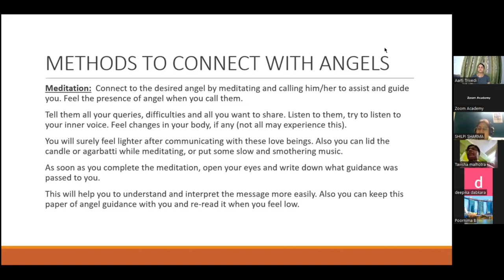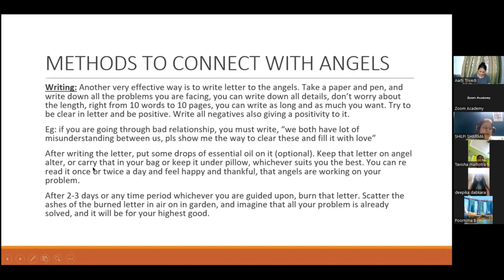Methods To Connect with Angels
Here are five ways to communicate with your guardian angels every day:
1. Pay attention to intense emotions or physical sensations you feel out of the blue.
A physical sign might be getting goose bumps or feeling a slight breeze brush past you. Emotionally, some people feel an overwhelming sense of love and support wash over them.
2. Dig into unique sounds.
Hearing a buzzing in your ear can be a sign that angels are trying to connect with you. Start to notice when this happens and see if you can find a pattern. Does it always happen at a certain time of day? Does it happen when you're stressed? It could be your angels reminding you to calm down. (Keep in mind that if this buzzing persists for hours, though,
3. Show gratitude for lovely smells that arrive out of the blue.
If you experience an unexpectedly beautiful smell and can't figure out where it is coming from, then perhaps an angel has dropped by to freshen up your day.
4. Don't dismiss unexpected tastes of sweetness in your mouth.
The taste of sweet nectar in the mouth is a wonderful sign that your energetic vibration is heightened, especially during meditation. The higher our vibration, the easier it becomes to connect with angels.

5. Envision angels in your mind's eye.
While many people struggle to see angels with their physical eyes, they find it easier to see them with their inner eye, or third-eye chakra. The key to seeing angels with your inner eye is to relax, stop trying so hard, and be open to whatever comes your way.